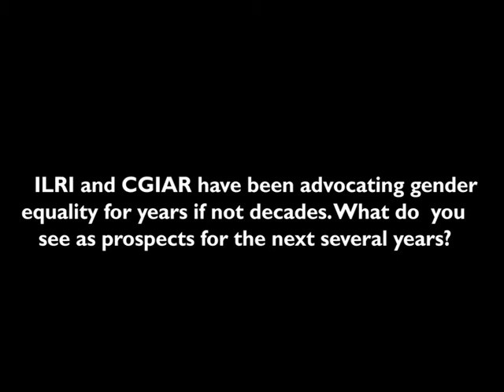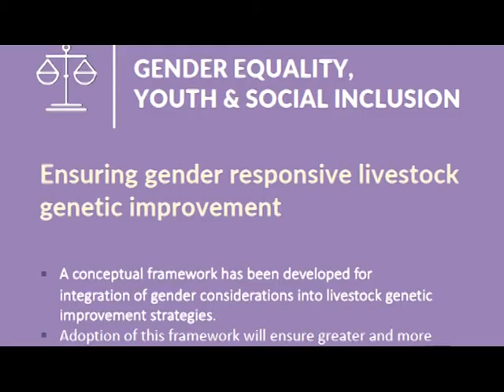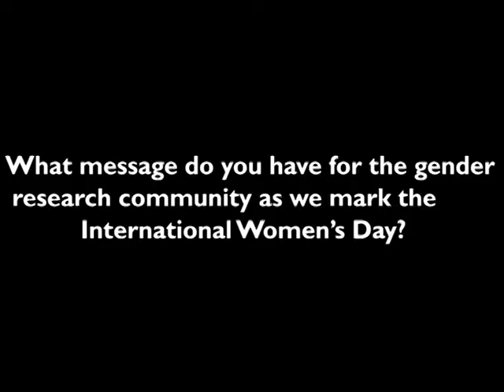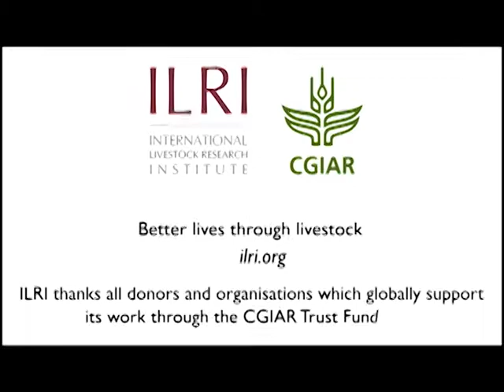IWD 2021 – Alessandra Galié on the ILRI gender team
Alessandra Galié, leader of ILRI’s gender team, shares how the team is taking stock of the available information on gender and livestock, identifying knowledge gaps and developing a research agenda that addresses these gaps. She urges scientists in the One CGIAR to harness synergies across the various agricultural commodities and systems to address gender issues more comprehensively and effectively.